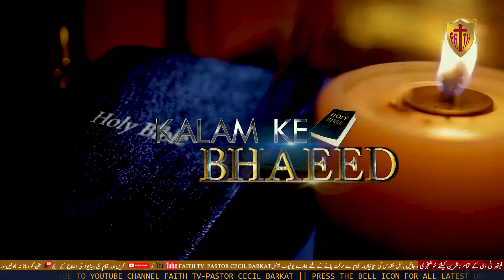KALAM KE BHAEED Episode 15